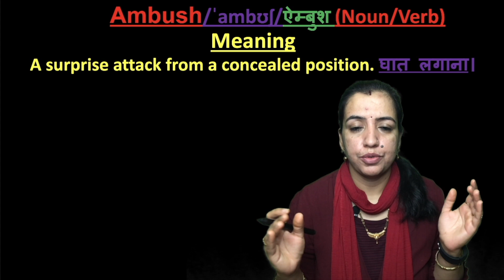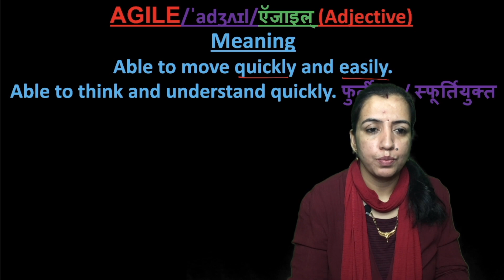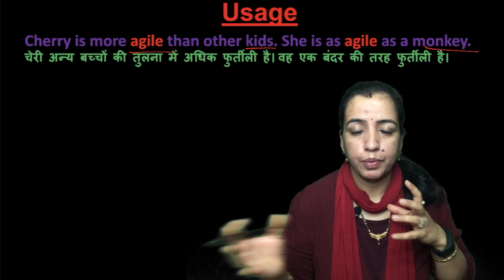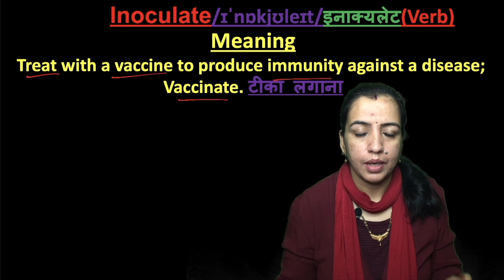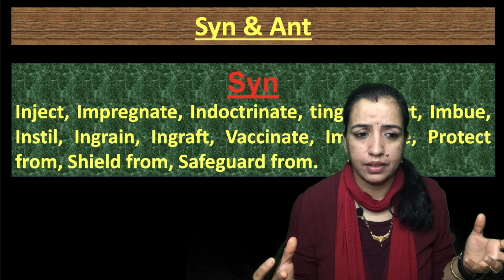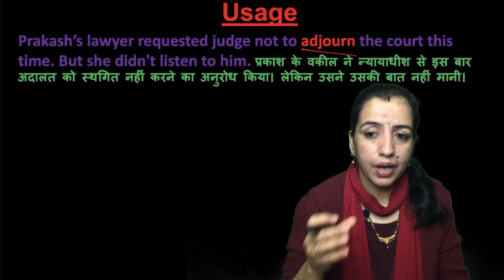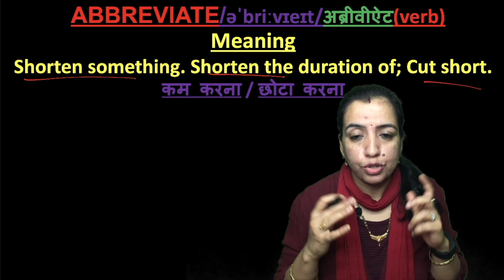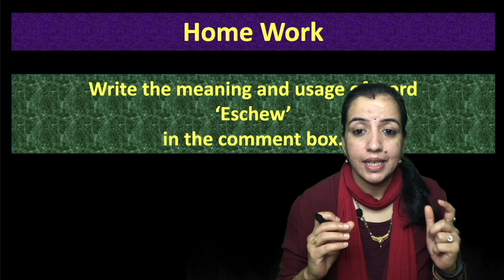Ambush | Agile | Inoculate | Adjourn | Abbreviate | Vocabulary with A TRICK TO REMEMBER | Part-3